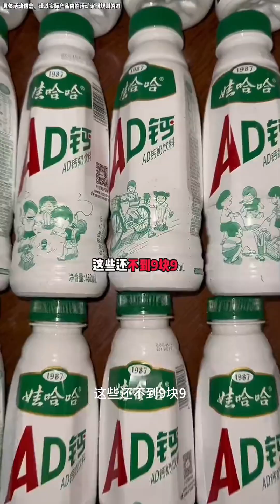【巨愛吃的周黑鴨】一起幹飯吧#吃饭